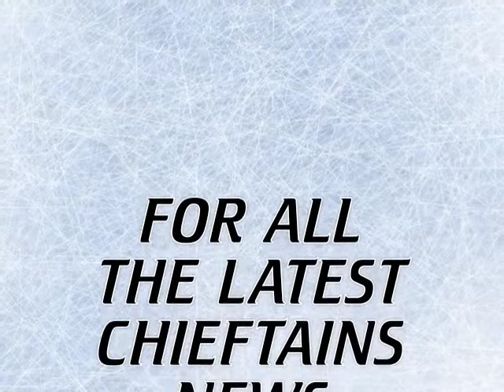Chieftains Pre Game Video Wall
Pre-Game video Wall Presentation at Home Games 2011-12